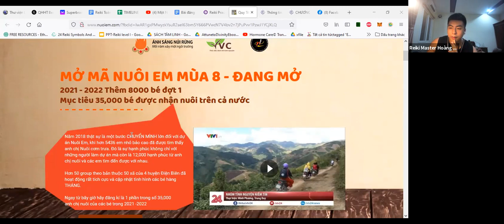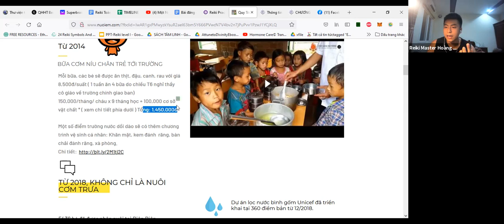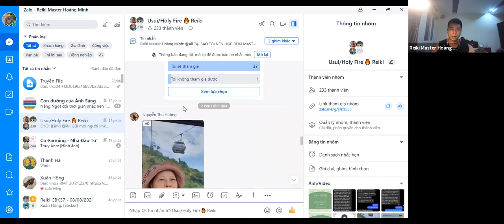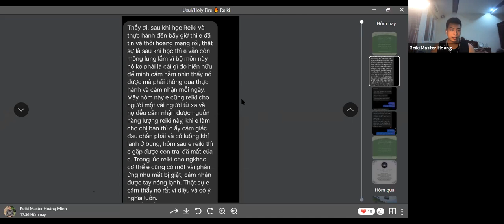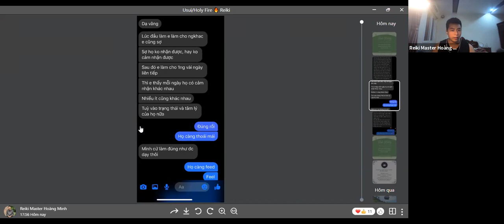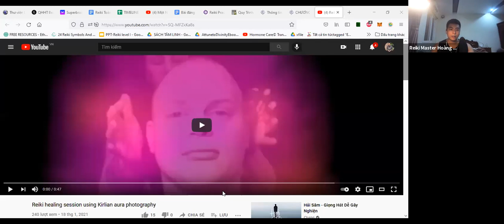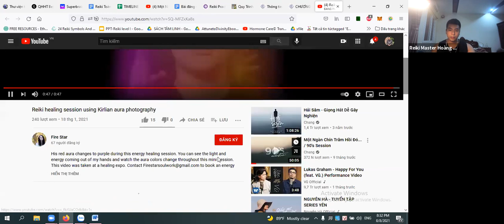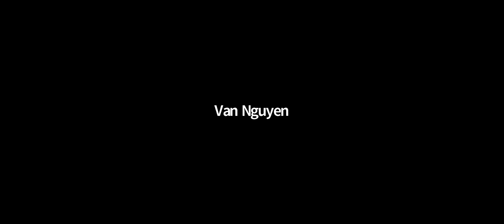REIKI MEETING 08/08/2021 - Chia sẻ, Định Hướng và Giải Đáp câu hỏi về Reiki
Reiki Master Hoàng Minh là ai?
- Reiki Master Hoàng Minh là 1 trong số ít, 3 người Việt Nam là thành viên chuyên nghiệp (Profesional Member) của International Center for Reiki Training (ICRT) - Tổ chức Đào tạo Reiki Quốc tế có trụ sở tại Hoa Kỳ.
- Năm 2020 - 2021, sau khi tham gia các khóa đào tạo Reiki trong và ngoài nước, RMT Hoàng Minh đã đưa Reiki với giáo trình chuẩn Quốc tế về Việt Nam, tính tới năm 2022, đã có khoảng hơn 1000 học viên Reiki được đào tạo bởi RMT Hoàng Minh.
- RMT Hoàng Minh cũng đồng thời là người sở hữu bản quyền của Giáo trình Reiki Quốc tế Level 1 -2 (Cuốn sách này hiện đã được xuất bản bởi NXB Dân trí).
- RMT Hoàng Minh là Founder của EHO - Cộng đồng Chữa lành Việt Nam (chualanhvn.com) là Tổ chức chữa lành cộng đồng được thai nghén sớm nhất tại Việt Nam với hơn 10.000 người theo dõi, trong vòng 2 năm, EHO đã tạo ra rất nhiều các chương trình chia sẻ miễn phí cho cộng đồng về chữa lành, tỉnh thức.
- Đồng thời, RMT Hoàng Minh cũng là người đồng sáng tạo Nhóm Khoa học Tâm Linh (hơn 140.000 thành viên), đây là nơi chia sẻ các kiến thức về tâm linh, cũng là sân chơi rộng lớn cho những mọi người sau khi "thức tỉnh tâm linh" và tìm kiếm những phương pháp chữa lành.
- Sau 2 năm hoạt động và tích lũy kinh nghiệm thông qua việc chữa lành bằng năng lượng Reiki và các phương pháp khác, tháng 8/2022, RMT Hoàng Minh tiếp tục phát triển thêm 1 trung tâm trị liệu trực tiếp tại Hà Nội mang tên Gaia Healing House - đây là nơi Hoàng Minh cùng các cộng sự thực hiện trực tiếp những phiên trị liệu cho các khách hàng.

Nếu bạn cảm thấy muốn học bộ môn Reiki cùng Reiki Master Hoàng Minh thì có thể
Nếu bạn thấy các video có giá trị muốn ủng hộ Minh một chút thì có thể ủng hộ ở:
Chủ tài khoản : Nguyễn Hoàng Minh
Techcombank
Nội Dung : Ten + Ung Ho Coc Cafe

Các nội dung trên kênh tuyệt đối không được tự làm nếu không có người hướng dẫn. Bạn nên cân nhắc và chịu trách nhiệm với quyết định của bản thân.
Trong nội dung video có thể sử dụng những hình ảnh có chứa bản quyền theo luật sử dụng hợp lý Fairuse.

Chúc các bạn nhận được nhiều giá trị và luôn bình an!
Hoang Minh Nguyen (Nguyễn Hoàng Minh)
Reiki Master Teacher
RMA Professinal Member
Đào tạo Reiki Practitioner, Reiki Master
Định hướng và phát triển sự nghiệp trị liệu.
Thành viên Chuyên nghiệp thuộc Trung tâm Quốc tế về Đào tạo Reiki (ICRT)